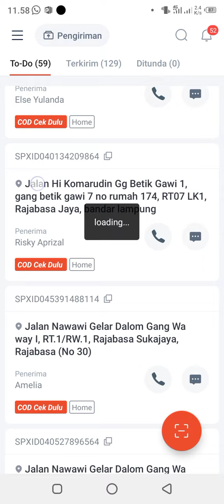Nama ny juga Kurir COD ya bawa nya MERAH semua